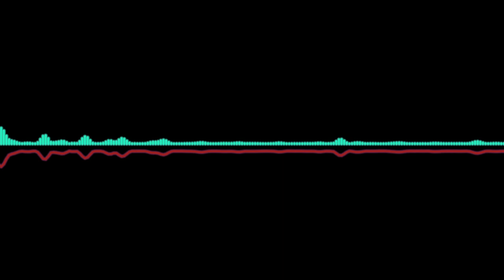A10 - Assasins Soundtrack - by Jason Shaw - SAYO FREE MUSIC LIBRARY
Free Music Video YouTube Facebook Instagram Comercial Libre. Música y Efectos free para tus producciones audiovisuales. Libres de derechos sólo mencionando a sus creadores. …
Video: @sayophoto